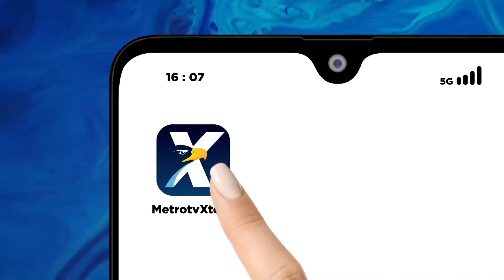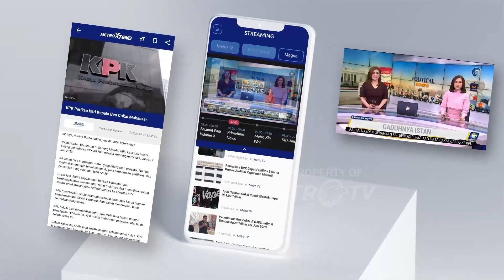Banjir Sebabkan 20 Ton Beras Pedagang Membusuk!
MetroTV, Beras Pasar Karanganyar, Demak Jawa Tengah membusuk pasca banjir. Pedagang menjemur beras agar bisa digunakan sebagai pakan ternak. Total 20 ton berasrusak terendam banjir.